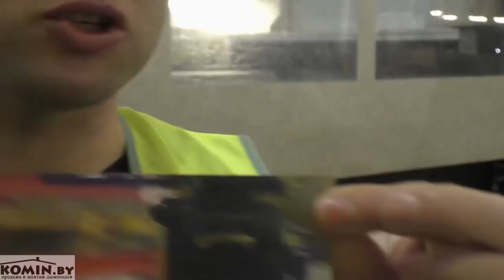Немецкие дымоходы Jeremias. Обзор производства (часть 1).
Полный и честный обзор немецких дымоходов из нержавеющей стали Jeremias, прямо с завода. Тонкости производства дымоходов из нержавеющей стали.
Осуществляем продажу и монтаж следующих дымоходов:
- Жаропрочные гофры
- Кислотоустойчивые гофры
-       Корозийноустойчивые гофры
Продаем и монтируем дымоходы для следующих отопительных агрегатов:
Монтаж дымохода по всей Минской области:
Осуществляю продажу дымохода по всей Республике Беларусь:
Мы монтируем дымоходы следующих производителей:
Мы так же выполняем следующие услуги:
 Монтаж печи
 Монтаж камина
 Монтаж банной печи
 Установка печи-камина
 Термоизоляция от возгорания